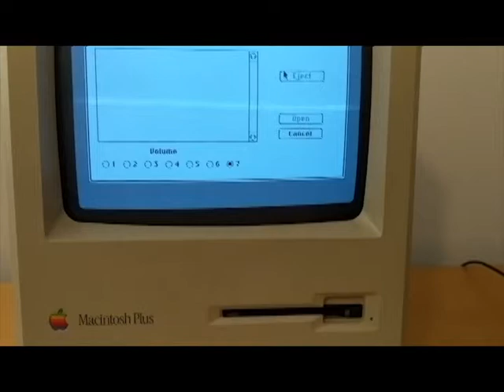Wait a Second: Part 2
Sorry about the bars